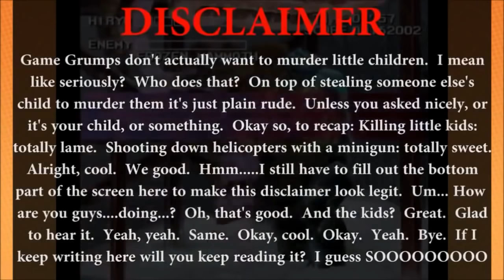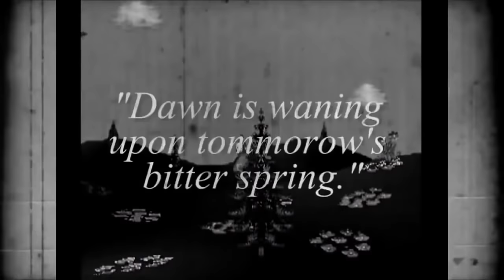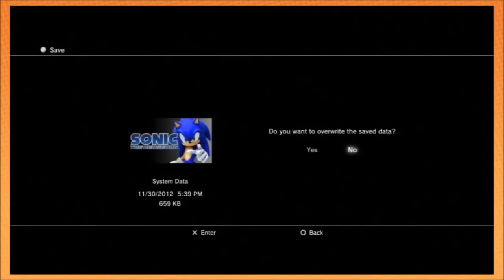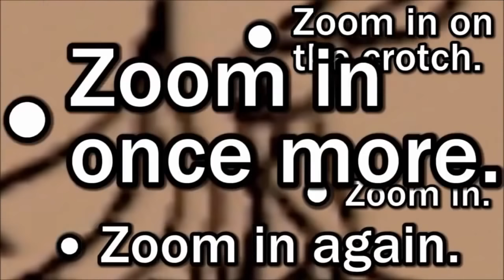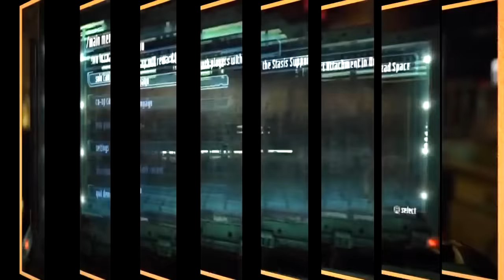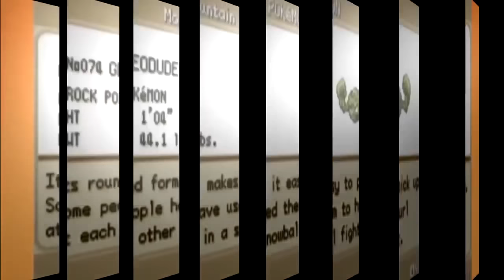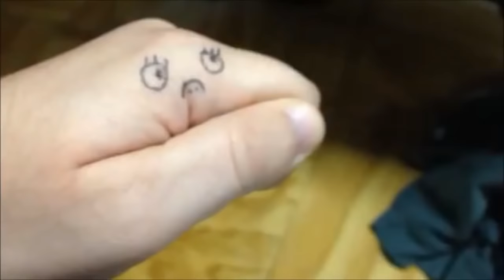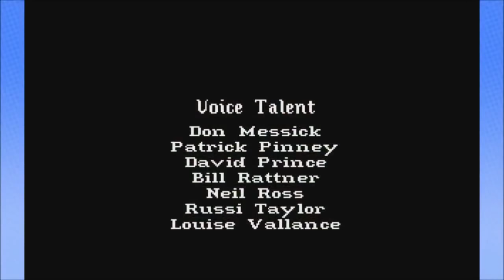Best of Barry ANTHOLOGY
EDIT 1/8/2019: that scoundrel Barry used a sped up version of a Journey song in the Contra segment and the fuzz finally caught up to him and muted that part

Okay so sad and exciting times, the era of Barry is over. To commemorate this occasion here's an non-stop stream of Barry goodness for your veins. It's all 8 Best of Barrys cut up and shoved into one rope of a video with all my stupid jokes and transitions cut out, and when it starts IT DON'T STOP (not for about 70 minutes anyway)

I was planning on doing a Best of Barry 9, but obviously that's not possible now so this video does contain some brand new clips that I had for that!

Now we enter the era of Kevin, will I ever do a best of for his work? That's a long and complicated question that I'll have to do several months of travel and soul-searching to find the right feelings to express.

The answer is "probably"